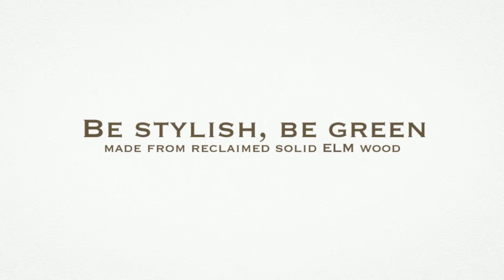LiLing Elmwood furniture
The LiLing Console Cabinet

This gorgeous and contemporary elm distressed console cabinet works well for a stylish, fresh interior or country kitchen. This solid wooden Chinese cabinet has a stunning matching dining table and bench.

The price for this products is based on the above mentioned dimensions. Please note that this Eco-Series products is hand crafted and can be adjusted to your specific dimensions. Please our Customer Service for details.